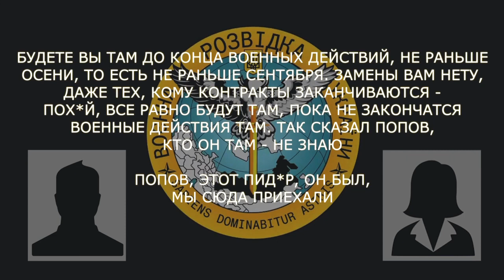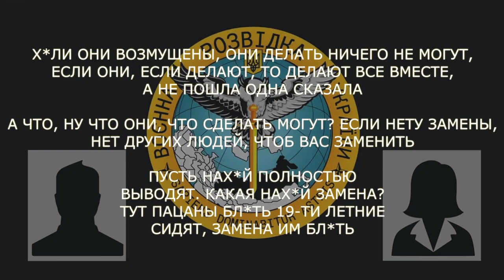«Яка заміна? Тут пацани 19-ти річні сидять»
Дружини рашистів намагаються повернути своїх чоловіків додому, доки вони ще живі. Втім, командування не дає їм такого шансу.